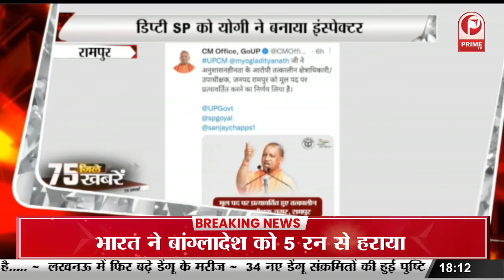Ghaziabad पुलिस ने जमीन खोदकर निकाले नोट बंडल, मजदूरों के करोड़ों रुपए लेकर भागे थे ठेकेदार Prime Tv